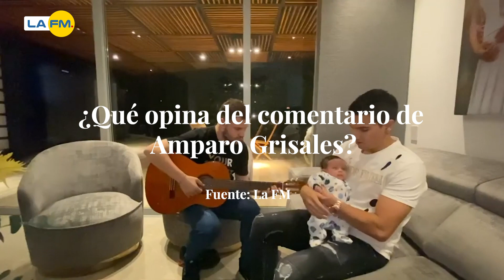Amparo Grisales se burló del nombre del hijo de Pipe Bueno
¿Se pasó? Así reaccionó Amparo Grisales al enterarse del nombre del hijo de Pipe Bueno. Aquí te contamos lo que dijo.